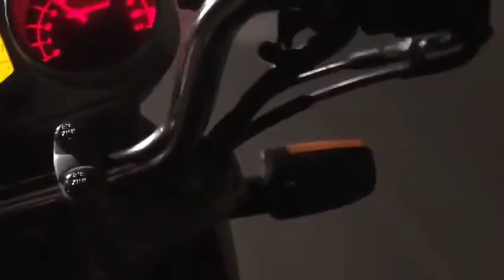Eu sou o terror que voa na noite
Aguardem...